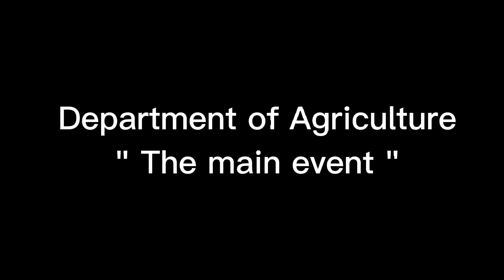Jewel Igorot Catering & Stage Styling Services